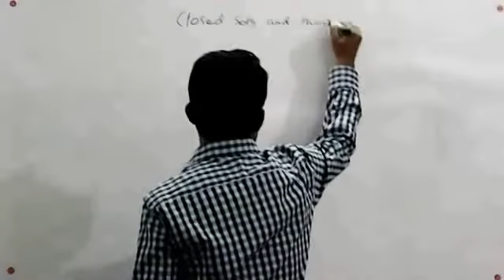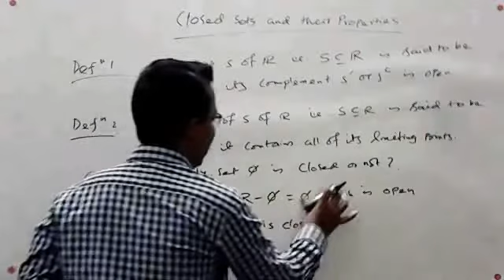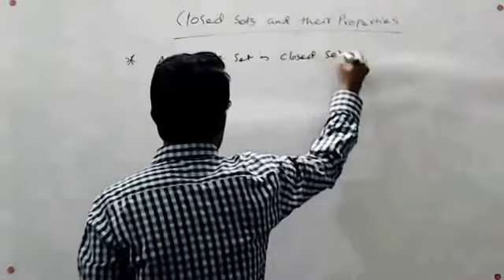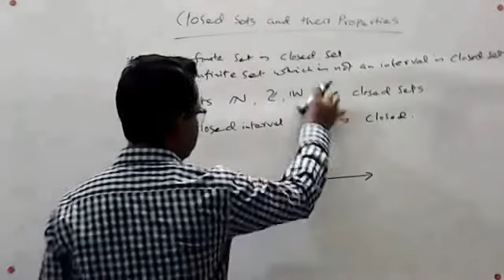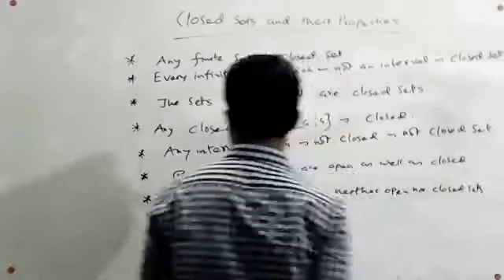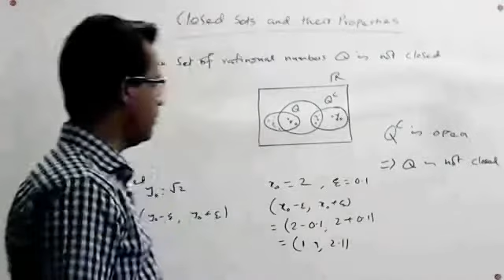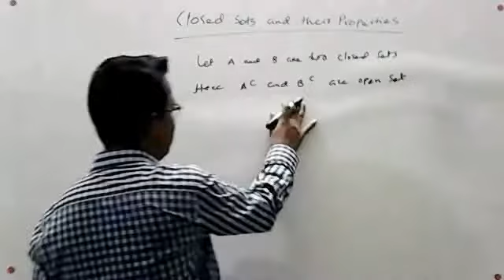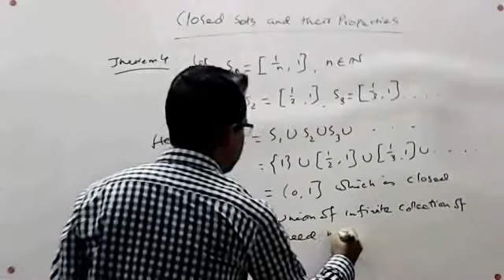Lecture 6 on Real analysis : Closed sets & their properties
Dear learners,
Let’s start the discussion on Real analysis ( Honors Level ) .
I have an indomitable thirst to know what happens in Mathematics.
If you belong to such, then you can join me, give me your suggestions about this topic.
With thanks
Probir Roy